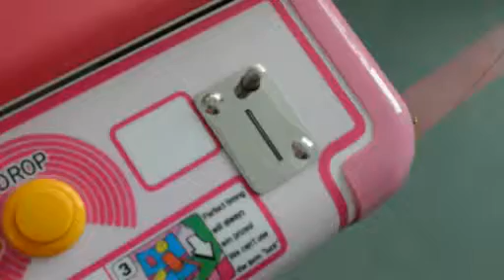Neofuns sweetland4 candy redemption prize machine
W1460*D1460*H1310
350W
325kg